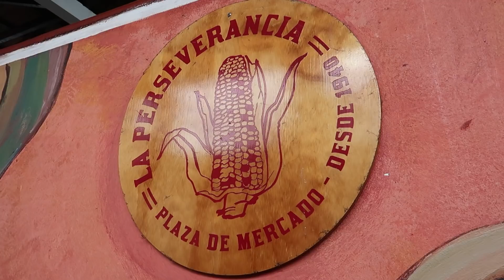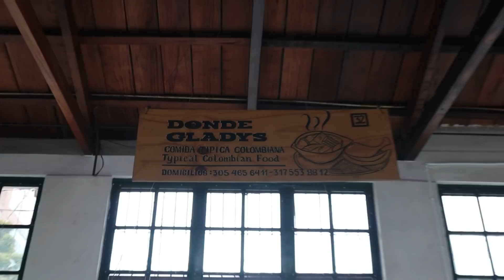Probamos Guiso de cola y Bandeja Paisa de 3 Pisos en la Plaza la PERSEVERANCIA de BOGOTÁ